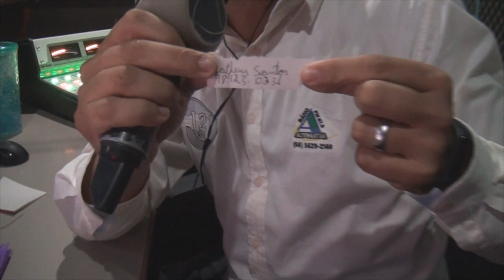SORTEIO VIAJEM DOS SONHOS SUIA TURISMO EM PARCERIA COM RADIO ALTERNATIVA FM 87,9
Repórter: Lukas Barbosa
Imagens: Marlon Mattos
Edição e Finalização: Lukas Barbosa